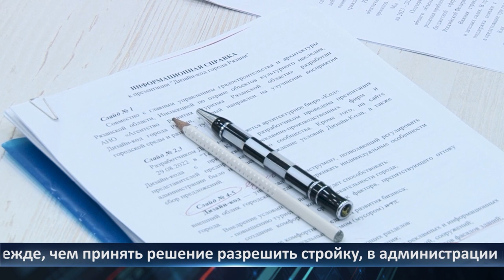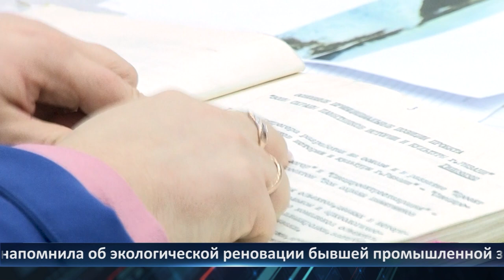День города - новости Рязани 29.11.2022